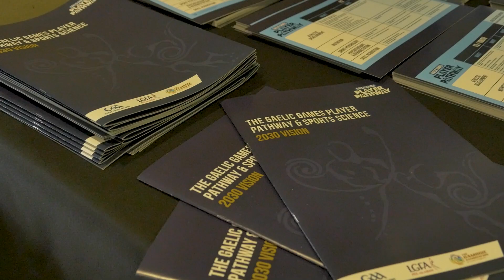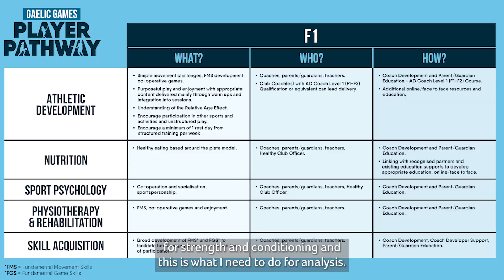Gaelic Games Sports Science Launch | May 2023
A specially designed framework for the development and provision of sports science at club and county level across Gaelic Games has been launched.

For more than two years a workgroup of experts chaired by Dr Aoife Lane has spearheaded the development of guidelines in best practice that aim to make sports science accessible to not just elite inter-county teams but of relevance and benefit to players at every stage of the Gaelic Games Player Pathway.

Healthy and holistic player development may be led by the Gaelic Games workforce, and also coaches, teachers, parents and guardians, and can be supported by evidence-based education and qualified practitioners from various disciplines of sports science. This sports science knowledge and experience is most beneficial to coaches and players when consistently and appropriately applied and delivered in practice within the values of Gaelic Games.